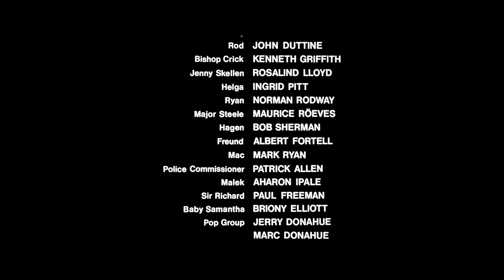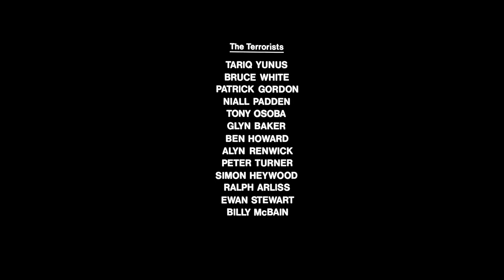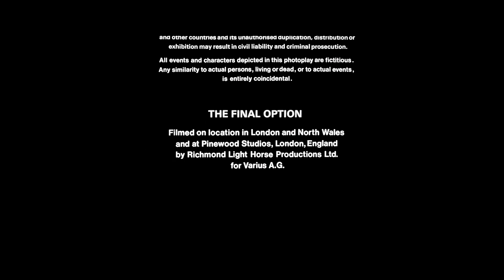Who Dares Wins Credits